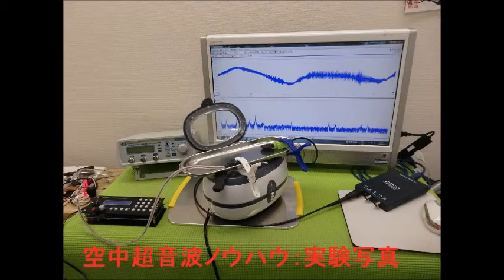超音波実験写真（超音波研究に関するスライドショー） ultrasonic-labo